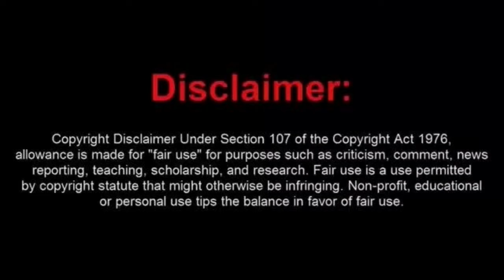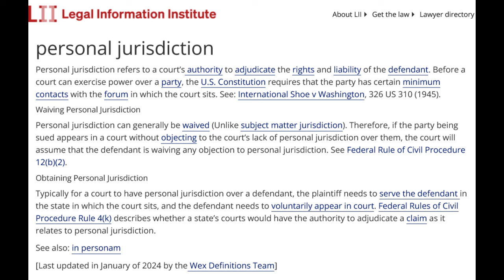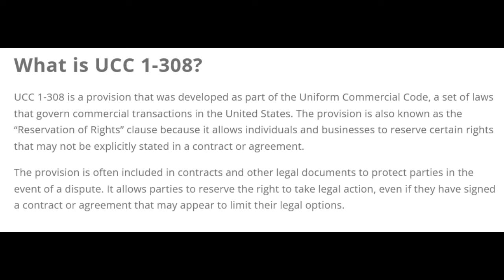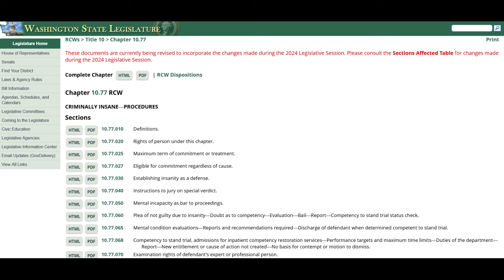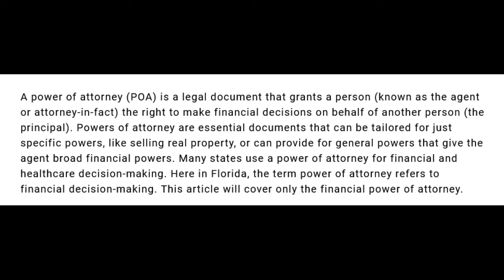Washington Sovtard Has No Legal SkillZ